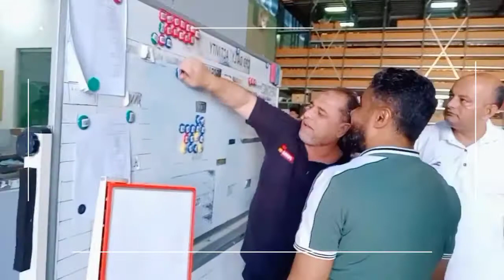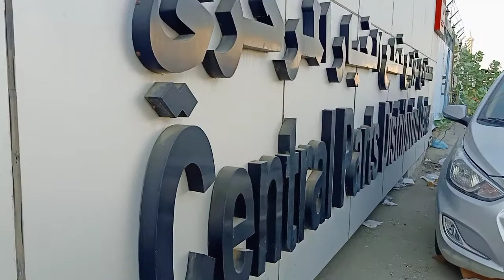CPD Nissan-Petromin Warehouse